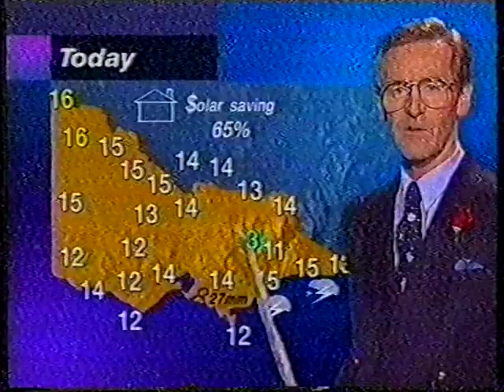Wonthaggi Water Spout Television News stories 8 May 1998 part 2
Wonthaggi Water Spout Television News stories  8 May 1998.  Not great quality as it is from old video tapes